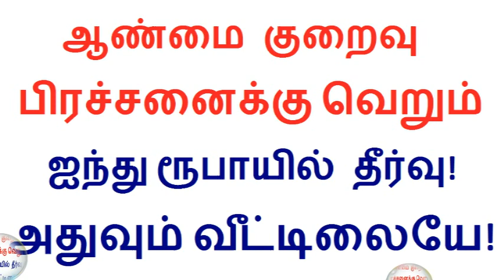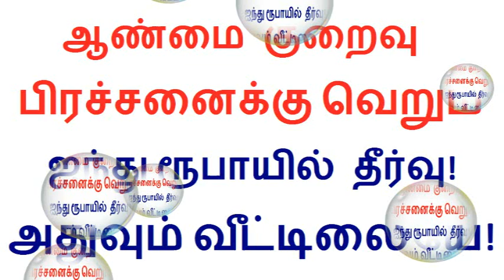வெறும் ஐந்து ரூபாயில் தீர்வு! அதுவும் வீட்டிலையே! Thoothupura Health tips in Tamil